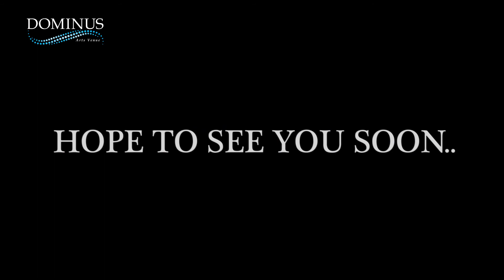DOMINUS: Recital Studio Timelapse Installing Dance Floor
To fit a Dance floor is just wow to witness. This is a timelapse of in action. Recorded in May 2019. Dominusartsvenue. Malaysai.